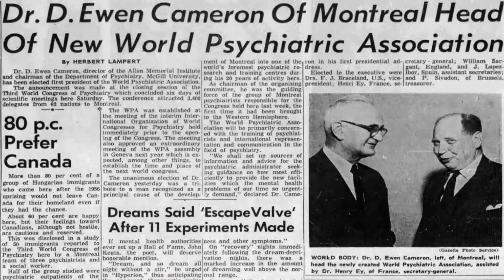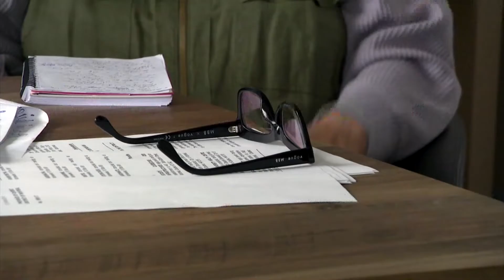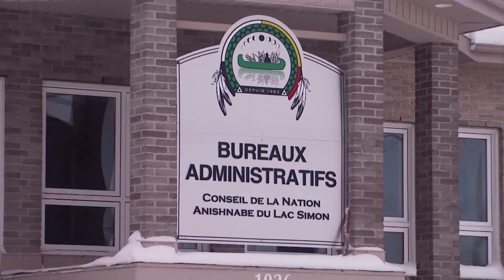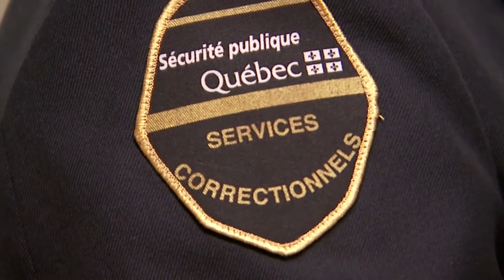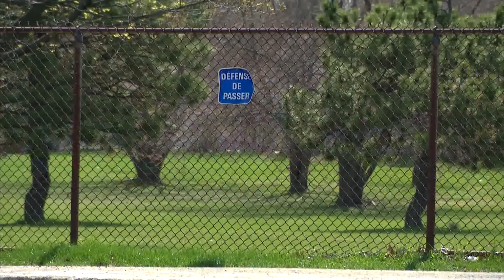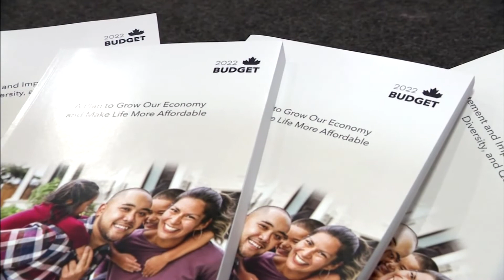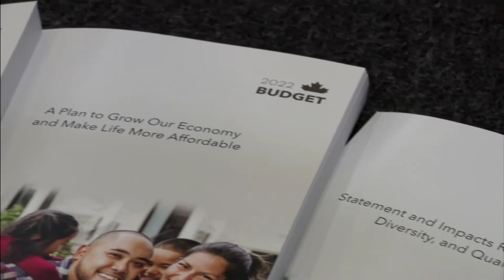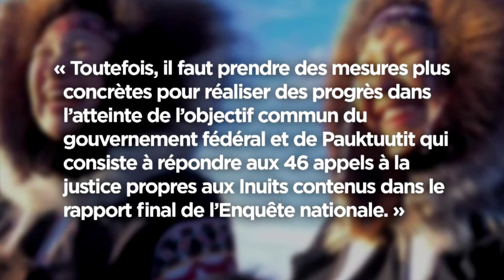Nouvelles Nationales d’APTN – 18 avril, 2022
Ce soir, aux Nouvelles Nationales d'APTN.

Les Mohawk Mothers veulent que le terrain du Nouveau Vic soit inspecté pour des tombes anonymes sur le site d'expériences de contrôle mental.

Le Conseil de la Nation Anishinabe de Lac Simon a dévoilé une carte délimitant leur territoire traditionnel.

La prison Bordeaux ne fait pas assez pour atténuer l’épanouissement de la COVID pendant la sixième vague, dit un homme mohawk.

Le budget fédéral 2022 : Où sont les femmes et les filles autochtones disparues et assassinées?

En entrevue, Denis Gros-Louis, le Directeur général du Conseil en Éducation des Premières Nations.